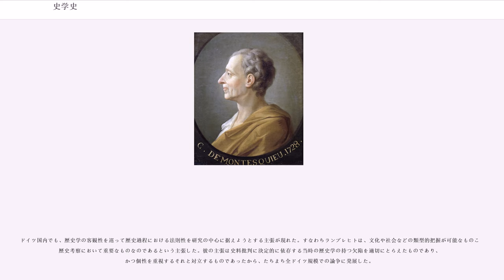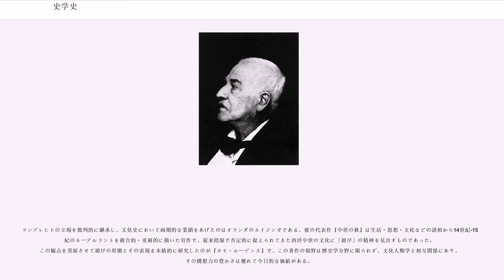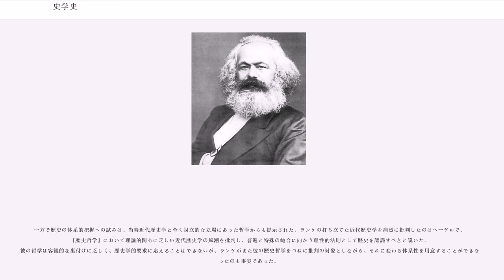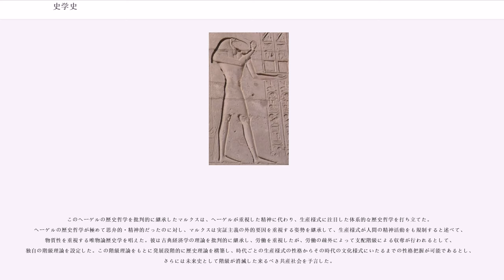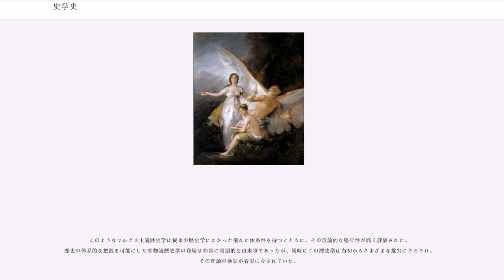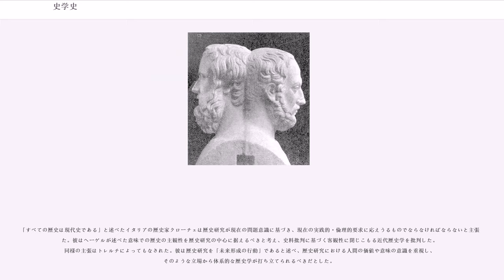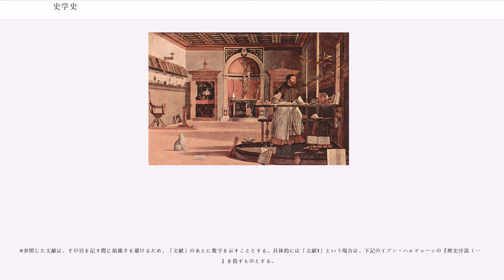史学史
史学史（しがくし、、；）とは、歴史学の研究史である。具体的には、歴史事実研究に関する歴史意識と学説の歴史、また、歴史観の変遷に関する歴史のことである。

史学史は、狭義には近代に成立した歴史学の学説史のことを指すが、近代歴史学以前にも歴史記述を対象とし、歴史事実や歴史意識、歴史観などを記述する学問的営みが行われていた。また、それらを記述するに当たっては様々な方法論が用いられ、その方法論は近代歴史学の研究方法に大きく影響をおよぼしている。同時に、近代歴史学自体が近代以前の歴史記述を主要な研究対象としているため、事実把握において、それらの歴史記述の客観性を検討（史料批判）しなければならず、したがって、史料がどのような方法論にもとづいて記述されているかは主要な関心となる。ここに、広義の意味での史学史、すなわち、歴史記述や歴史意識、歴史観の変遷の歴史も歴史学の対象として成立する。

歴史学研究が成立するには、歴史観、あるいは歴史意識の成立とそれにもとづいた歴史記述の存在が前提とされる。独特の時間意識としての歴史意識が存在していても、それが記述されない場合は記述としての歴史が存在しないことがある。歴史意識とは時間が一定方向に流れていくという時間意識のことであるが、これはある一定の時点から現在までの直線として時間を把握する紀年法的発想を必要とする。したがって、時間を一定の暦という形で把握する暦思想の成立なくして歴史記述は成立しない。

このような暦思想の成立以前、すでに文字による同時代の出来事記述はされていた。文字は元来古代の行政・財政の記録を保存する必要性から発明されたと考えられている。このような行政文書においては、当然、「いつ」、「どこ」で「誰」と「誰」が「どのような」取引をおこなったかが主要な関心となるため、その「いつ」の部分を特に重要な出来事を目安にして記録されることが行われた。このように、出来事にもとづいてある一年をほかの年から区別する方法は古代メソポタミアのウル第3王朝時代にはすでに成立していたといわれる。

時代が進むと、王の在位年と主な業績を付記した王名表という文書が出現し、王名表は王朝を一つの歴史的連続性によって認識していることを示しており、歴史意識とその記述の原型を見ることができる。ただし、この王名表において個々の王は一人称で記述され、同時代向けのプロパガンダ的側面が看取される点で客観的な歴史記述とは異なるものであった。

一方で、支配者は主に軍事的成功など自らに関する特別な出来事があった場合は記念碑をさくってこれを顕彰した。これは出来事をただ記すのではなく、その偉大さ重要性などを具体的に叙述することで事実としての歴史を文章にして表現したものであった。このような碑文はあくまで同時代を対象としている点で歴史記述ではないが、その記載に対しての態度は歴史の記述方法に継承されるものであった。

やがて、古代オリエント末期の新バビロニア時代になると、歴代誌という形式の文書が出現する。これは新バビロニアの数代の王の治世を記述対象としているもので、文書内で王を三人称で呼んでいることから、客観的な事実を記載する意図を持ったと思われる。したがって、今日的な意味での歴史記述の成立はこの歴代誌に求めることができる。やがて、時代をさかのぼって新バビロニア以前の王朝を歴代誌と同じように記載する文書が出現し、現在ある王朝以前からの連続した世界を客観的に記述する意図を持つ歴史編纂の態度が現れた。このような歴史を編纂する営みのことを「修史」という。歴史記述としての歴史学はまず修史として成立した。

近代歴史学との関連性から、ここでは主に西ヨーロッパの歴史記述と記述方法論を中心に概観する。西ヨーロッパ以外の地域でも独自の歴史記述がおこなわれていたが、それについての詳細は割愛し、地域ごとの歴史記述に関する記事・史学史記事に譲る。

歴史記述としての歴史学の始まりは古代ギリシャであるというのが一般的である。古代ギリシャの代表的な歴史家として挙げられるのはヘロドトスとトゥキュディデスである。彼らの著作は同時代的な出来事の原因と推移を示すために歴史記述をしている点が特徴としてあげられる。また記載されている事実は両者が実際に見聞したものが大半で、記述に当たって自分の見聞以外の原史料を使用している痕跡があまりない。（"詳細は西洋古代の歴史記述を参照"）

一般に、「歴史学の父」といわれるヘロドトスは紀元前5世紀のギリシャの人である。彼はアケメネス朝とギリシャのポリスの間で起こったペル...